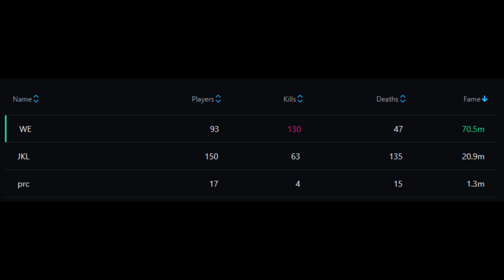[85] albion FIGHT zvz, castle, roaming (East server)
0:00 [WE] vs [JKL]
14:27 [WE] vs [FOE]
16:48 [WE] vs [FOE] + [BIG]